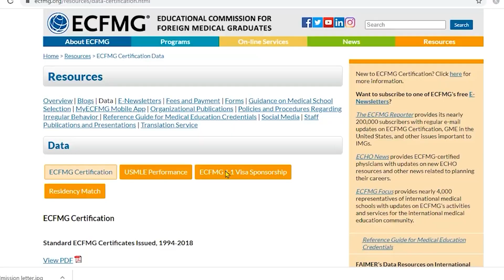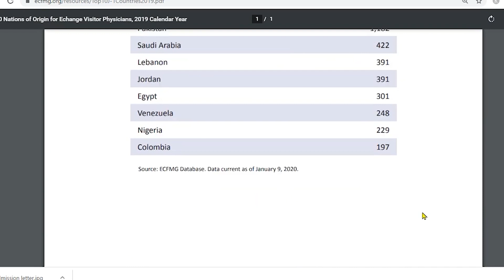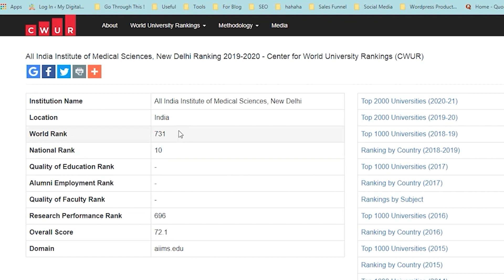10 Reason to Study MBBS in Egypt Malayalam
10 Reason to Study MBBS in Egypt Malayalam  | Study MBBS in Egypt Malayalam
What is the reason you need to study MBBS in Egypt? Top 10 Reason
There is a lot of advantage to study MBBS in Egypt than you think

study mbbs in egypt,
malayalam,
why study in Egypt Malayalam,
reason to study in egypt,
egypt mbbs reason,
malayalam egypt mbbs,
MBBS in egypt,
Unisys global,
AIN SHAMS UNIVERSITY,
CAIRO UNIVERSITY,
KASR AL AINY,
Fees Structure,
10 reasons for studying MBBS in Egypt,
mbbs abroad,
mbbs in egypt,
cairo university egyp,
mbbs in egypt 2023,
10 Reason to Study MBBS in Egypt Malayalam,
Study MBBS in Egypt Malayalam